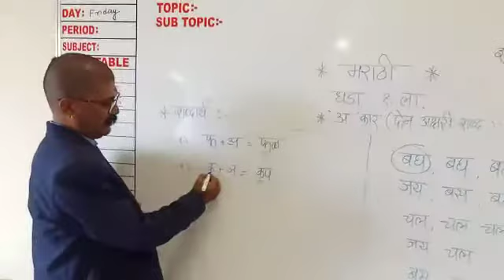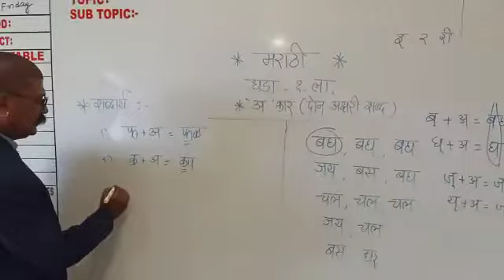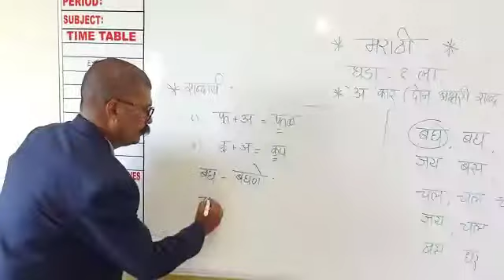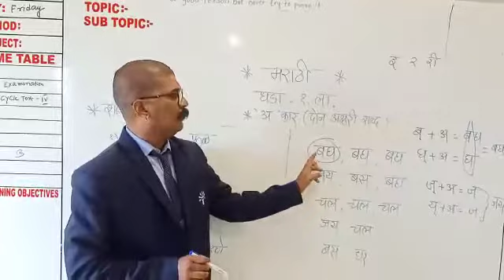September 14, 2020(4)